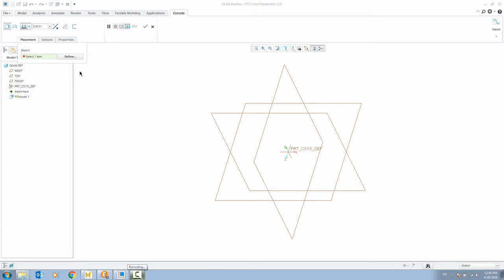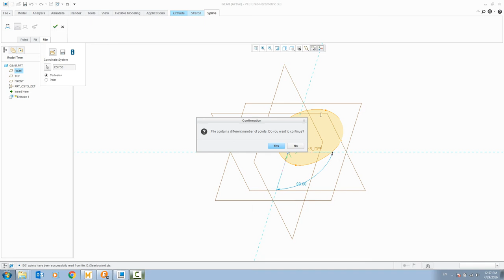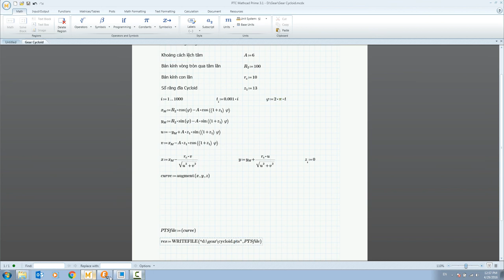Cyloid gear spline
Kết hợp MathCAD và Creo Parametric để vẽ bánh răng cycloid

- Tác giả: Hoàng Khương
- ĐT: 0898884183